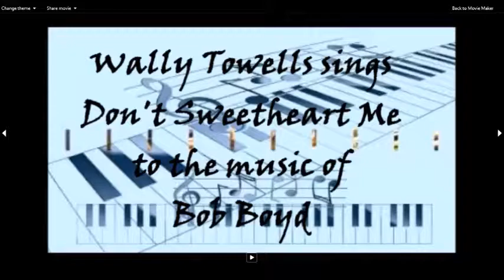Don't Sweetheart Me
Said to have been written by Cliff Friend and Charles Tobias about 1943.
A very popular song of the mid 40s